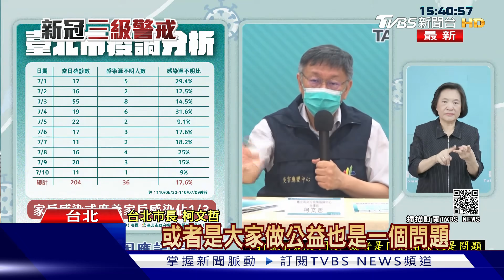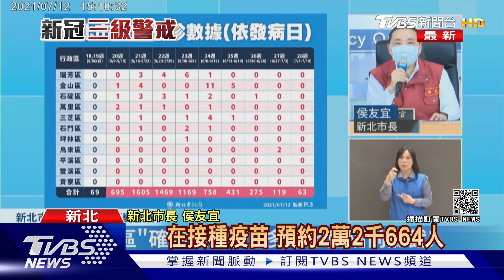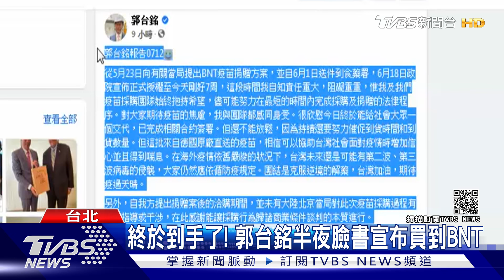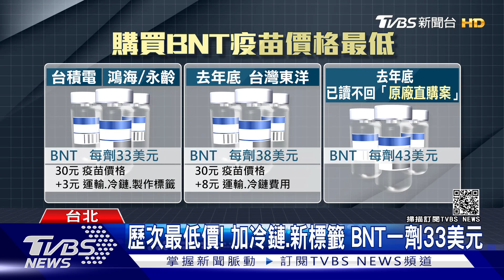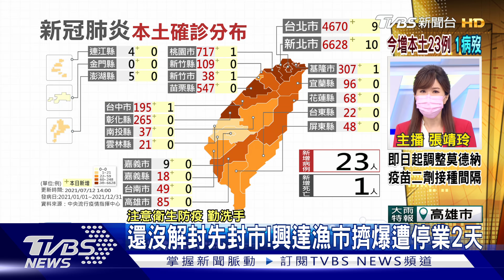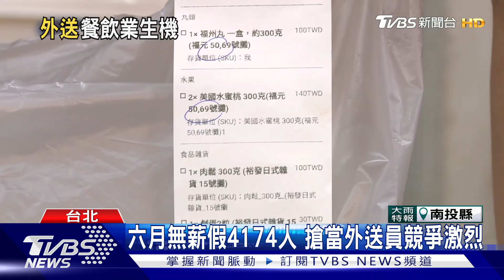柯文哲最頭痛「信義分租群聚」 新北剩最多疫苗 侯友宜喊話....【TVBS新聞精華】20210712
台北市信義區出租套房爆發群聚事件，導致確診數爆增，柯文哲也憂慮表示，這是目前最頭痛的；雙北疫苗接種剩餘量最多，其中又以新北居冠，對此市長侯友宜喊話，請大家多多利用；詳細新聞內容，請鎖定TVBS新聞報導。